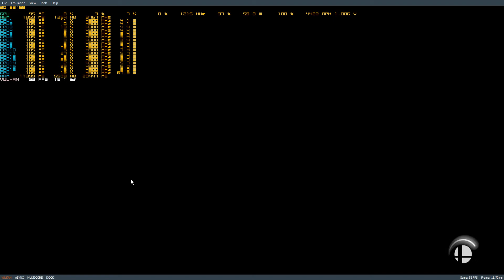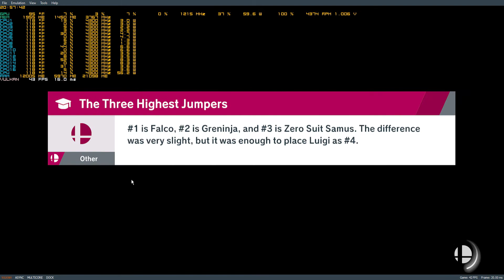Super Smash Bros Ultimate Unlocking All Characters Walkthrough Using Home Run Contest Part 35